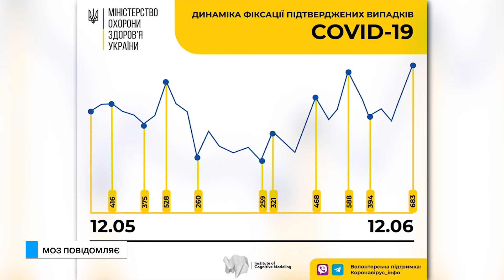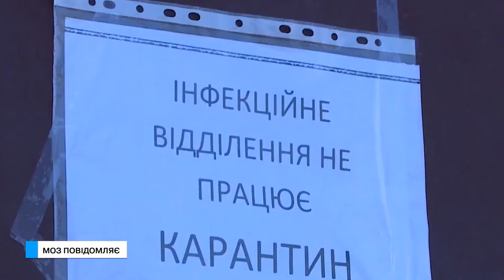День в день (12.06.20)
Актуальні новини на сьогодні:
- і знову пожежа: на Космонавтів горів МАФ;
- тепер на вибори можна ходити без прописки;
- погода дивує своїм перемінним настроєм: сильний дощ, злива і шквали;
- кількість інфікованих коронавірусом зростає: в Одеській області +20 нових випадків захворювання
Всі подробиці в сюжеті «День в День».